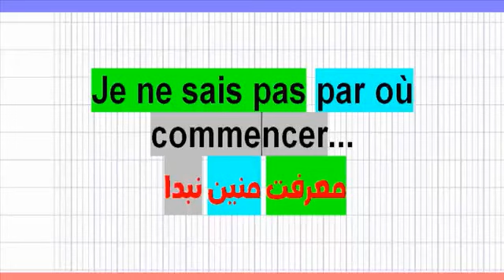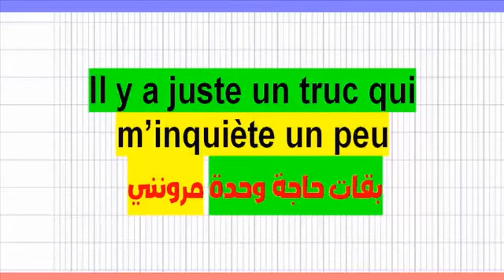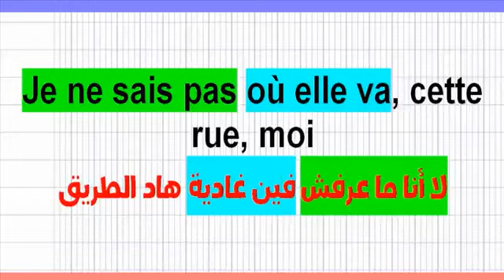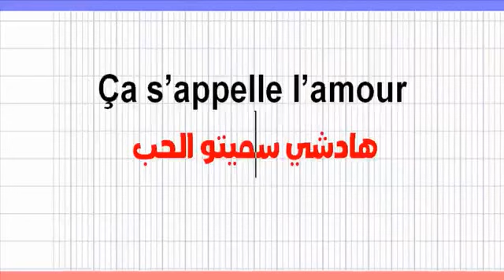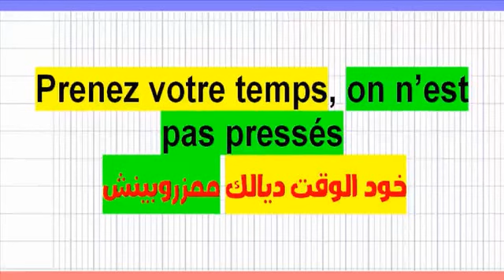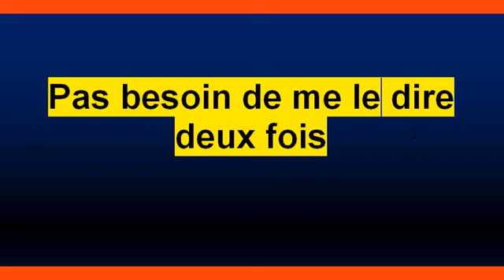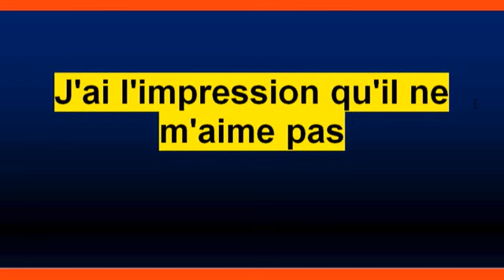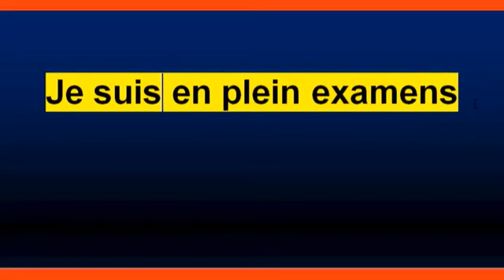فرونشمون غادي تهضر بالفرونسي - 600 سؤال وجواب Apprendre le Français - Maroc - France